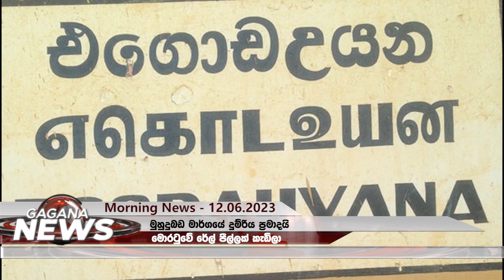විදුලි ගාස්තු සංශෝධනයක්... පළමු වසරට සිසුන් ඇතුළත් කිරීම ගැන තීරණයක්... Gagana | Sinhala News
විදුලි ගාස්තු සංශෝධනයක්... පළමු වසරට සිසුන් ඇතුළත් කිරීම ගැන තීරණයක්...